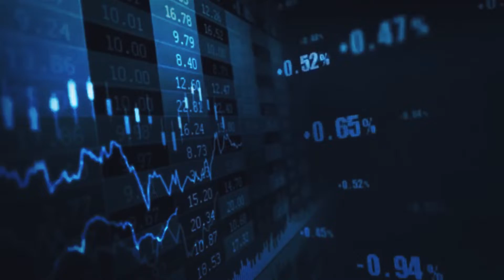ឈ្នះប្រាក់រង្វាន់ ១៨, ០០០ ដុល្លារ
ពិតជាកក្រើក រំភើបរីករាយជាមួយនឹងព្រឹត្តិការណ៍ប្រកួតជួញដូរធំអស្ចារ្យក្នុងឆ្នាំ២០២២នេះ។ ជាមួយប្រាក់រង្វាន់ដ៏ច្រើនបំផុតមិនធ្លាប់មានពីមុនមកពីក្រុមហ៊ុន GFGI!!
ឈ្នះប្រាក់រង្វាន់រហូតដល់ ១៨,០០០ ដុល្លារអាមេរិក ត្រឹមតែ៣ម៉ោងប៉ុណ្ណោះ។
សូមកុំឱកាសមាសដ៏កម្រមួយនេះកន្លងផុតទៅអោយសោះ! ចុះឈ្មោះចូលរួមប្រកួតជាមួយយើងឥឡូវនេះ!
សម្រាប់ព័ត៌មានលម្អិតអំពីការចុះឈ្មោះចូលរួមប្រកួត សូមទំនាក់ទំនងមកទូរស័ព្ទលេខ៖
អាសយដ្ឋាន៖ អាគារ B43 - #46, ផ្លូវសុភមង្គល, សង្កាត់ទន្លេបាសាក់, ខណ្ឌចំការមន, រាជធានីភ្នំពេញ